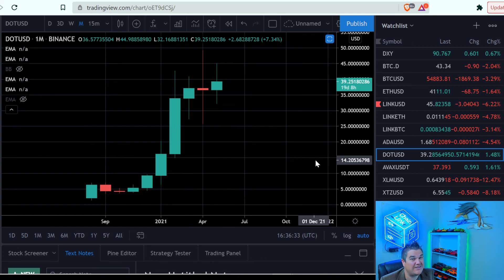POLKADOT SUPER MOVES! WHA'TS NEXT FOR CRYPTO ALTCOIN DOT?!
Today we look at POLKADOT!  Dot is the current #9 ranked altcoin by marketcap with over $42 billion dollars valuation! What is next for Dot based on just the facts in the charts?  Let's take a look!

If you want to take control of your financial life in crypto, then you must take your crypto education to the next level! Also options for 1-1 calls and personal instruction of my system to become apart of the 3% of people that earn a living from crypto like myself.  I have been in crypto since early 2017 and support a family of 4 using the exact system I teach.   Starting at only $35/month and no long-term commitment!